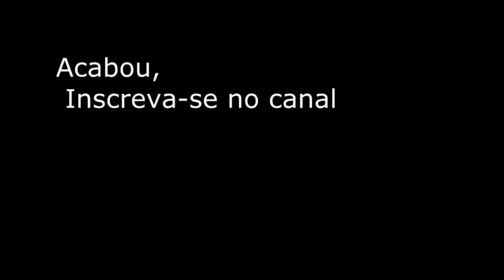5 DICAS para ganhar uma RENDA EXTRA